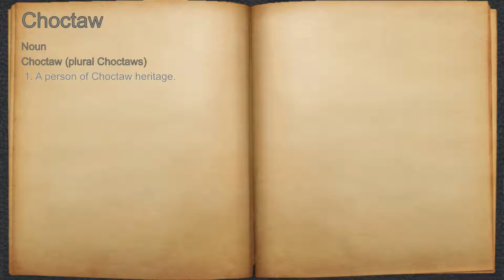What does Choctaw mean?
A spoken definition of Choctaw.

Intro Sound:
Typewriter - Tamskp